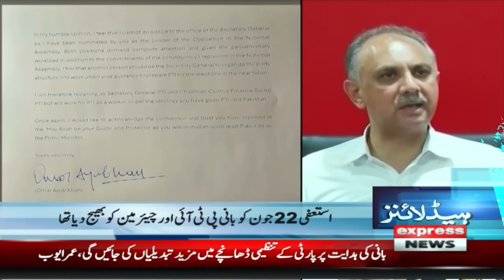Maulana In Action | Imran Khan Bail Rejected | News Headlines 7 AM | Pakistan News | Express News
Molana In Action | Imran Khan Bail Rejected | News Headlines 7 AM | Pakistan News | Express News